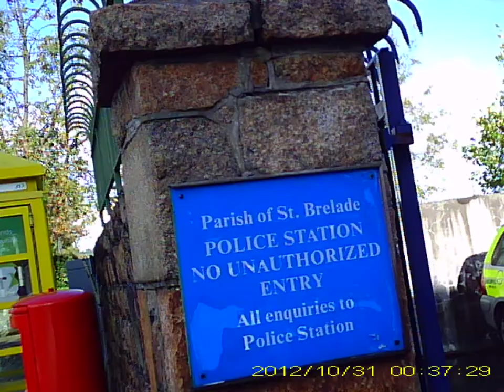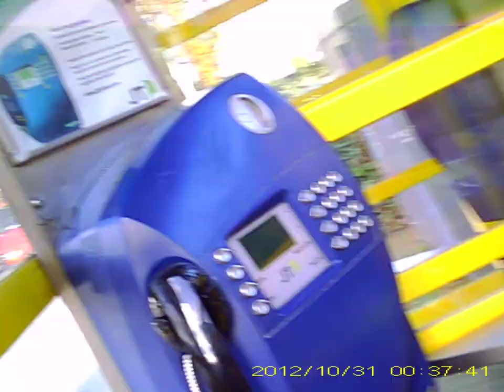Walk round St Aubin's Harbour - Part 2